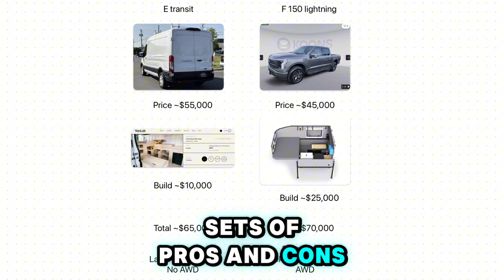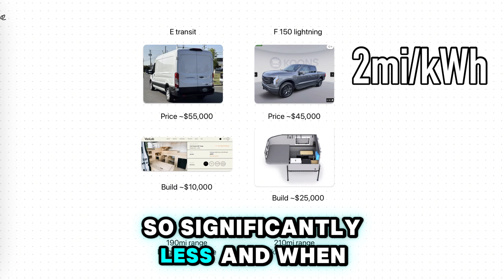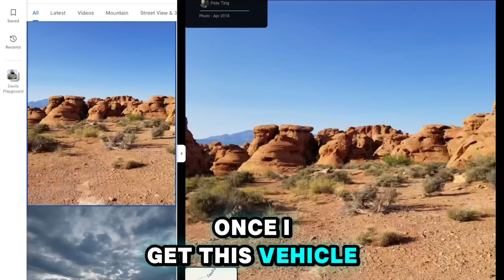The Perfect Combo?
I’m excited to be a pioneer in figuring out if e (electric) vanlife is possible. I hope you join me on this new adventure.